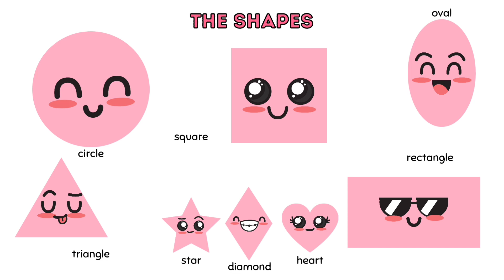Shape names with pictures | Learn Shapes | Shapes for Kids | shape song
Shape names with pictures
Learn Shapes